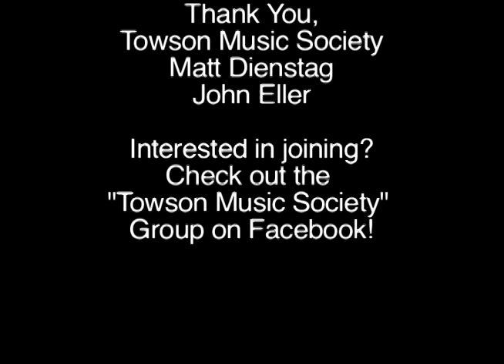Towson Music Society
New & Upcoming Club at Towson University.